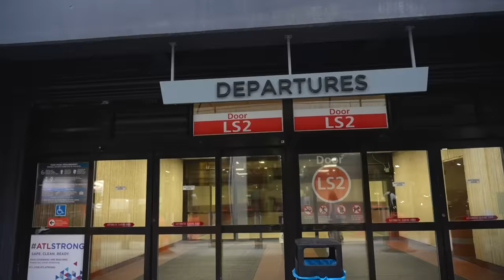HEAVIEST WHITETAIL We’ve EVER Seen! (URBAN Ohio Bruiser!!)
In this episode of Seek One, Lee shows the whole process of urban hunting in Ohio. Starting from scratch, Lee lands permission at a handful of spots by knocking on doors and locates a huge bodied 8 pointer. As soon as the buck shows some consistency on camera, Lee makes the journey back up to Ohio to finish the story.